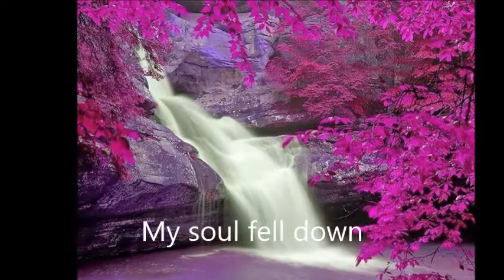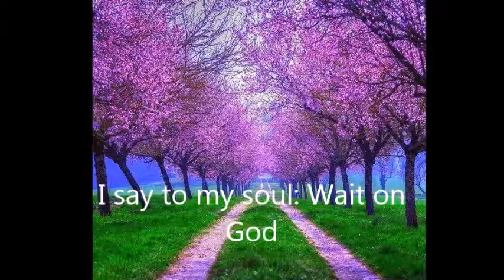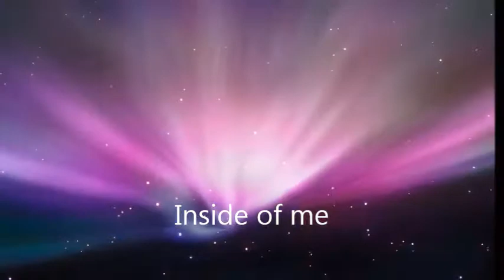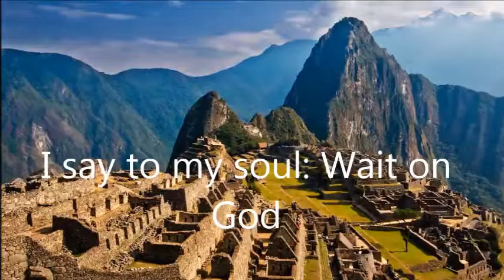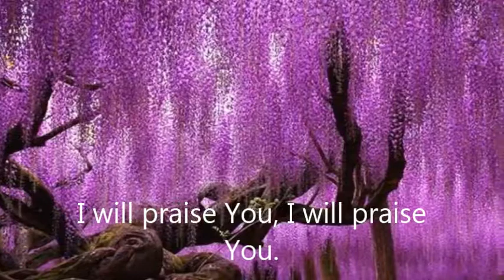Bruna Karla-Quando Eu Chorar. Legendado/Lyrics English)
Church Jesus loves you. Shepherd Uives Saints.
When I cry
Bruna Karla
  God my God
Everything is so hard for me
God my God
Many ask me where you are

My soul fell down
But Thy hand hath hid me
In your presence, O God

When I cry, I will remember
That so far Your hand sustained me
I say to my soul: Wait on God
For I will praise him, I will praise him.

I will praise You in the midst of trials
I will praise You, I will praise You, come what may
I will praise You, I will praise You.
I will praise Your name, Lord